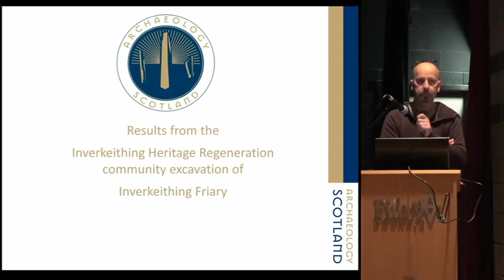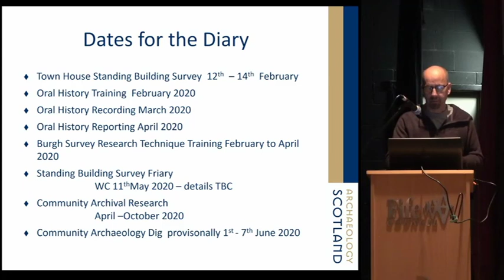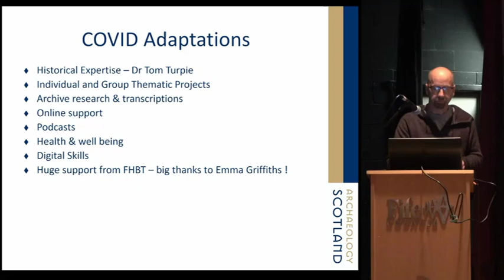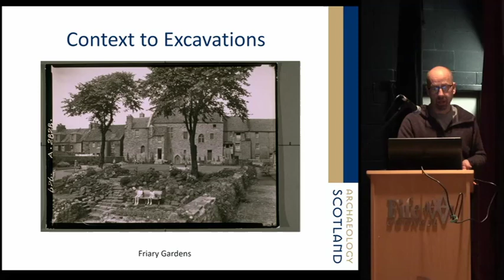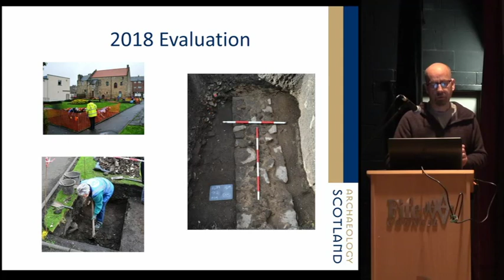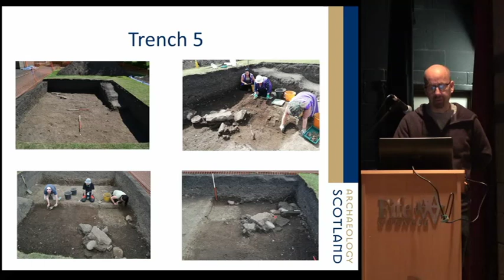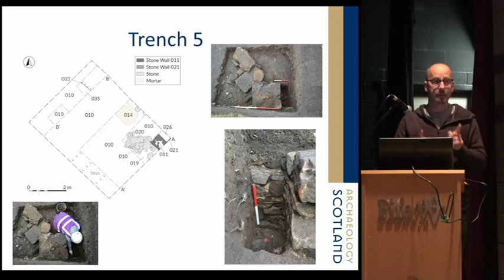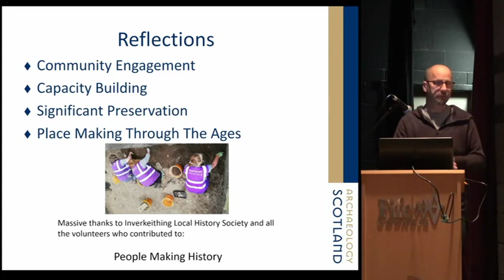Results from the Inverkeithing Heritage Regeneration community excavation of Inverkeithing Friary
By Gavin MacGregor at the 2022 TAFAC conference.